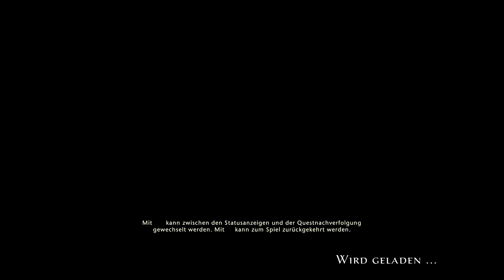NEVERWINTER: Alabaster-Waffen -So kommst Du an das Waffen-Set- Einsteiger-Guide Tutorial PS4 deutsch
Wenn Du in Neverwinter in der Kampagne „Jungles of Chult“ bereit bist nach Omu zu gehen und die Omu Kmapangen bist zum Ende geschafft hast, dann darfst Du Dich auf einen ganz besonderen Ausrüstungsgegenstand freuen. Etwas für Deine Kurzwahltasten, das Digi-Kreuz. Die Machterfüllte Schuppenkette mit 7 Werten. Allerdings musst Du diese Schuppenkette erst zusammensetzen und restaurieren. Und dafür müssen in den Bereichen, Gewölben und Gefechten der Chult-Kampagne verschiedene Schuppen gesammelt werden. Das kann mitunter aufwendig sein. In unserem NEVERWINTER: Machterfüllte Schuppenkette - Restaurations-Guide - Anfänger Tutorial Tipp PS4 deutsch-Video zeigen wir Dir die einzelnen Schritte bis zur Fertigstellung Deiner Machterfüllten Schuppenkette.

Neverwinter-Infos:
Dungeons & Dragons: Neverwinter Online ist ein Free-to-play-MMORPG für PC, PS4 und Xbox One. Uns stehen verschiedene Rassen und Klassen zur Verfügung. Wir lösen unzählige Quests, leveln, besuchen Dungeons - gespickt mit Fallen und Monstern im Dungeons & Dragons-Flair (D&D) und sammeln reichlich Beute. Es gibt keine große, komplett offene Spielwelt, sondern instanzierte, überschaubare Gebiete. Und mit einer typischen Third-Person-Steuerung scheuchen wir unsere Spielfiguren durch die Gegend. Gegner werden im aktiven Kampfsystem per Fadenkreuz anvisiert, wobei uns eine automatische Zielhilfe unterstützt.

* Publisher: Perfect World Entertainment
* Genre: Online Rollenspiel, Free-2-Play, MMORPG
* Plattform: PS4

ZWEIKAMPFSOFA-Infos:
Das ZWEIKAMPFSOFA spielt Neverwinter online im Koop (Co-Op) auf der PS4 in Deutsch. Neben Neverwinter-Gameplay in Form eines Playthrough gibt es zahlreiche Tutorials, Guides und Tricks für Neverwinter-Neulinge, -Einsteiger und -Anfänger. Dazu gibt es auch Koop Let’s Plays von anderen Videospielen sowie Talks und Eventvideos. Schaut in unsere Playlisten.

* Unsere Musikuntermalung: "Nimbus”, Eveningland, Youtube Audio-Mediathek

ZKSAUWAF